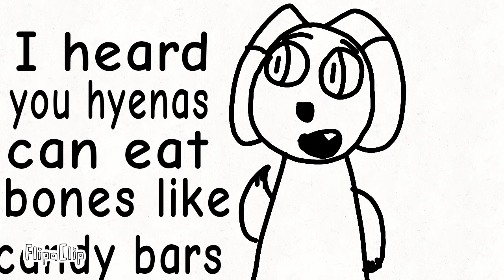If hyenas and African wild dogs met